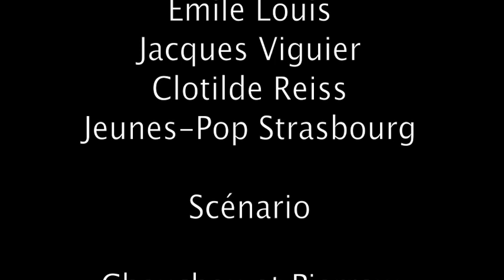Promo Chou'Krit - Crit 2010